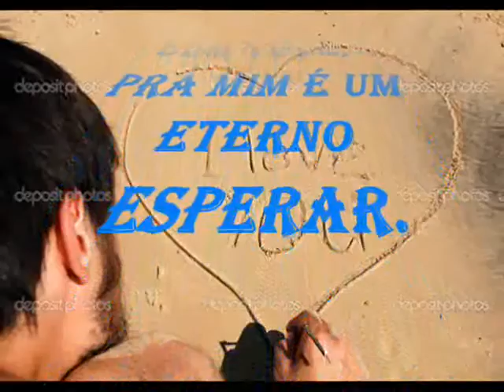Não vá - Alan e Aladin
Feche os olhos e adormeça em meus braços meu amor
O adeus pode esperar mais essa noite por nós dois
Sei que pássaros feridos não podem voar
E que nós não fomos feitos pra nos encontrar
Onde estamos no nosso ninho não vou te afastar de mim
Sem teus braços eu já nem sei existir

Não vá
Não vá
Não vá
Seu lugar é ao meu lado em nossa cama

Não vá
Não vá
Não vá
Compartilhe seu calor com quem te ama

Não vá
Não vá
Não vá
Um motivo eu tenho a mais a cada instante
Quem sou eu nesse lugar
Sem você pra acalentar
Não vá
Não vá
Não vá
Um instante sem você, pra mim é um eterno esperar
Nos teus lábios é que vem a força pra me sustentar
Em teus olhos eu encontro razões pra viver
E você se encaixa em mim como uma luva
Mais de mil e um motivos tenho pra você não ir
Essa noite não foi feita pra partir

Não vá
Não vá
Não vá

Não vá
Não vá
Não vá

Não vá
Não vá
Não vá
Não vá
Não vá
Não vá...